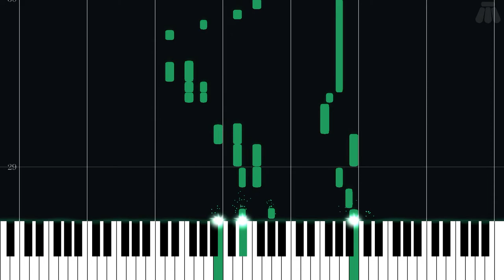Abandoned Ship - Pokémon Ruby Version & Pokémon Sapphire Version - Easy Piano Tutorial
Easy Piano Tutorial for Abandoned Ship from Pokémon Ruby Version & Pokémon Sapphire Version (2003) in the Pokémon series.